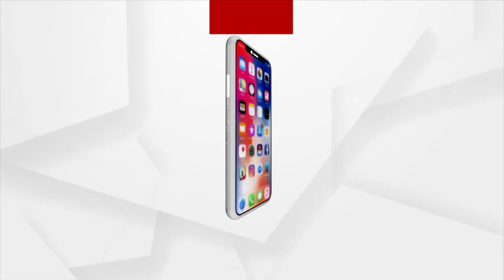ବିଦେଶ ନୀତିର ମହାନାୟକ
ପ୍ରଧାନମନ୍ତ୍ରୀ ନରେନ୍ଦ୍ର ମୋଦିଙ୍କ ୭୧ତମ ଜନ୍ମ ଦିବସ ଉପଲକ୍ଷେ ଦେଶ ଜଣାଉଛି ଶୁଭେଚ୍ଛା ।